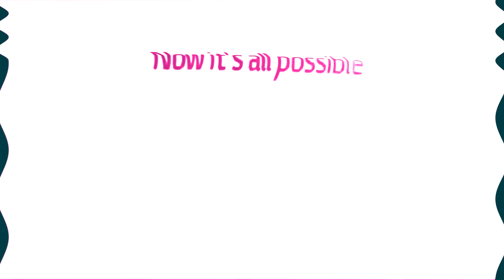(REQUESTED) Shorter Animation Logos in Audioup V10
Requested by: @Biedronka345